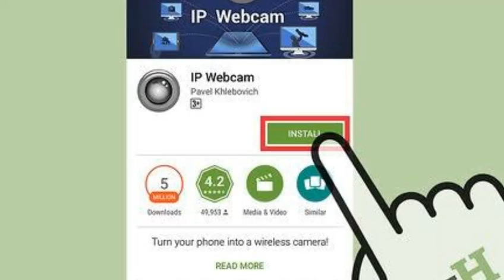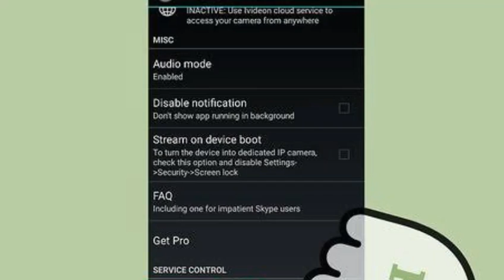चंद मिनटों में ही आपका स्मार्टफोन CCTV में हो जाएगा तब्दील, IP Webcam Smartphone CCTV cameras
image source - wikihow
Webcams are useful for chatting with family, colleagues, or even a client. However, if you want a Webcam right now and don't have an extra $40 to $80 laying around for one, why not use your Android device instead?

You won't need to worry about having a front-facing camera on your device, since this method will employ the use of the rear camera. Though, if you'd like, you can use the front camera if the back one isn't functioning properly (or if you enjoy lower-resolution video?).

Using your Android device as a Webcam will do some serious draining of your battery because the screen will remain on the entire time. It's highly recommended that you plug the phone in while using it and completing these steps.

Note: You will need a Wi-Fi connection that is shared by both the computer and your mobile device to use this application.

Getting started:

Install a copy of IP Webcam on your Android device. Next, you'll need to install a copy of its software, IP Camera Adapter, on Windows. You will also need to have either Chrome or Firefox on your computer, as this application does not work well with Internet Explorer.

Once both IP Camera applications are installed, follow the steps below:

Step 1: Open the IP Webcam app on your Android device and make the necessary adjustments for resolution, quality, orientation, and FPS limit. After you're finished, scroll to the bottom and tap on Start Server.

Tip: It is recommended that you set a username and password. This is not only for security reasons (as you'll likely want to keep your Webcam private), but also because the adapter will occasionally not work without setting up log-in credentials.

Step 2: Head to the IP address that appears at the bottom of the screen on your Android device in Chrome or Firefox. Make sure you include the port shown on the screen as well.

Step 3: Choose the option that best suits your needs; I recommend "Use browser built-in viewer."

You should see your video load in the Web browser. If not, go back and try another one of the link options.